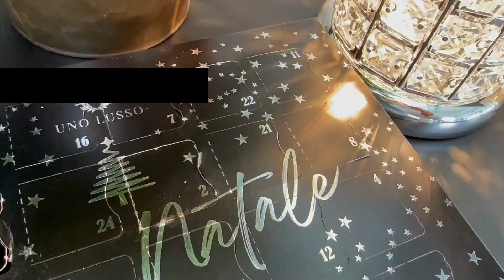Advent Calendar Reveal Video Day 8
Hello Lovelies

Welcome to Day 8 of your advent calendar and another daily giveaway! Every day we are giving away free goodies in a prize draw that is open to all customers that purchased an advent calendar - this is on top of our Secret Santa campaign running throughout December where free gifts valued between £4 and £60 are being added to all orders!

Join me again tomorrow for another scent reveal - today's winners will be declared tonight at 8pm!

Happy Melting
Tara x

In this video:
Wax Melt Advent Calendar